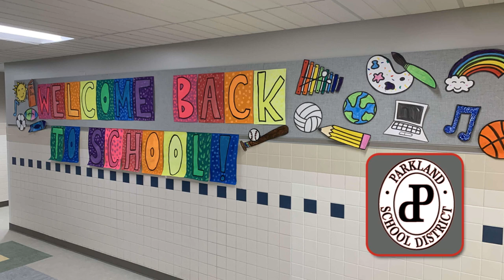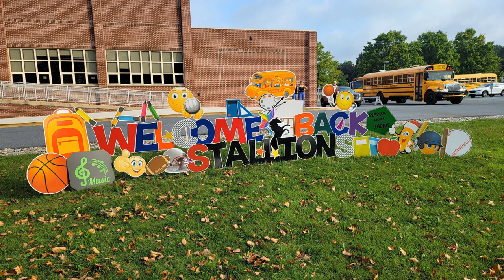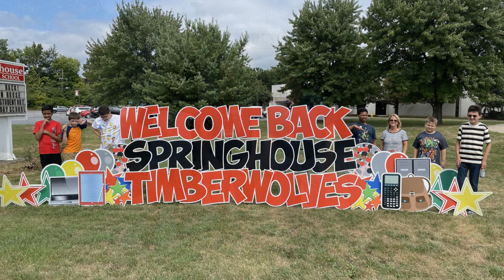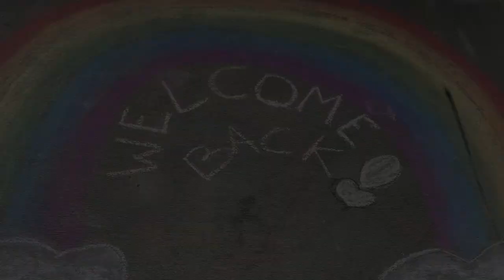Parkland SD - First Week of School 2022